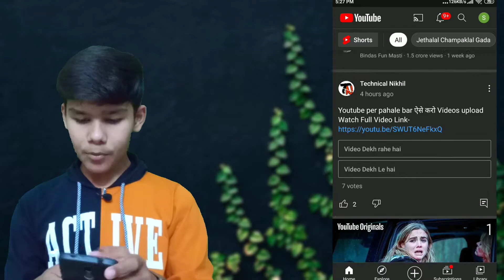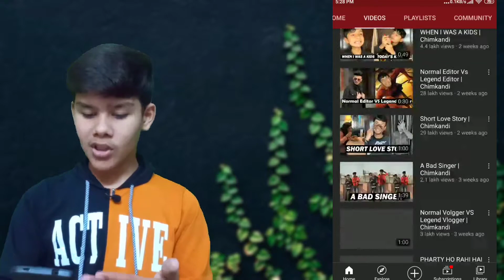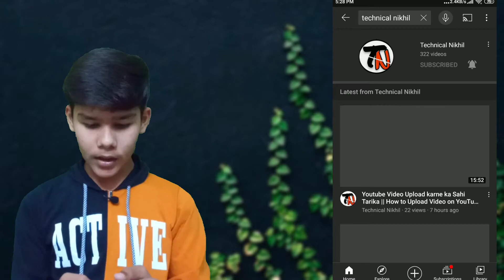how to grow your youtube channel | youtube channel grow kaise kare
Hello Guys,,,
Guys, Aaj ki Is Video maine Aapko bataya hai ki kaise Aap Log Youtube channel ko grow kar sakte hai Or Vo Bhi Youtube short se,,,
Dosto Ummeed hai Ki Aapko Yeh video Bahut pasand Aayega

About : Technical nikhil is a youtube channel, where you will find technical video in Hindi, New video is post Everyday :)